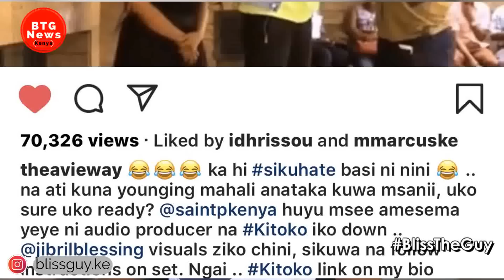'AMEZEEKA, AKACHUNGE MTOI SASA' AVRIL ALMOST CRIED AFTER BEING BASHED BY A FAN OVER POOR MUSIC